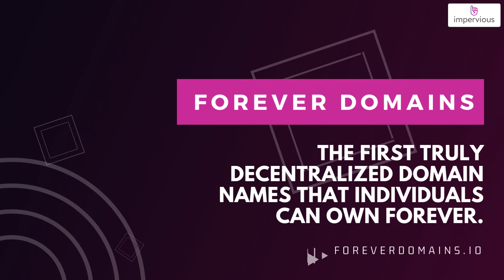HandyCon 2022 Sponsor - Impervious